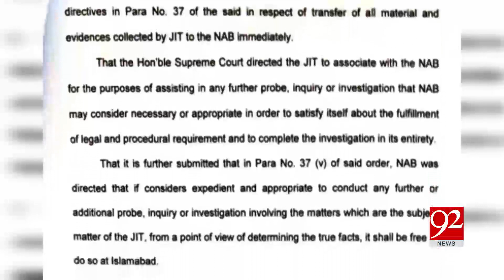SHC hears appeals against money laundering case transfer today | 26 March 2019 | 92NewsHD